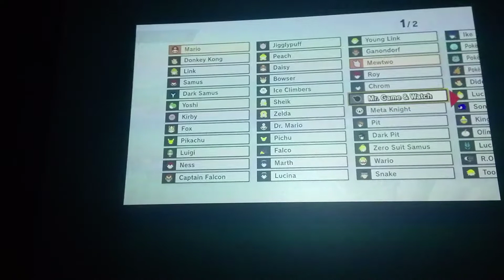hard, medium, and easy challenge super smash bros ultimate ft rj stingray